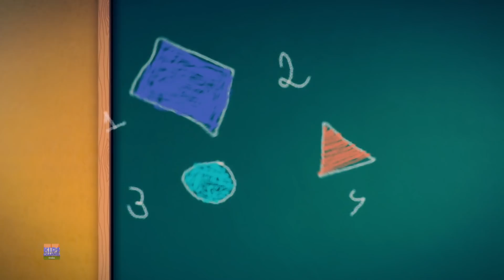Chirya Chuchu Karti Aaye | Billi Mene Pali Hai | Bulbul Ka Bachha | Aloo Mia | Garmi Ki Chutti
Chirya Chuchu Karti Aaye, is a classic example of Hindi Poem or Balgeet. This is a fun animated nursery rhyme for kids. A simple rhyme about counting numbers.